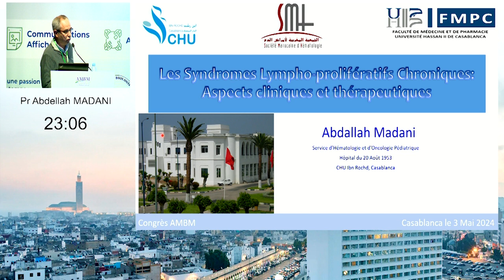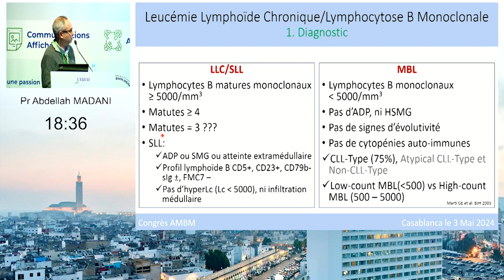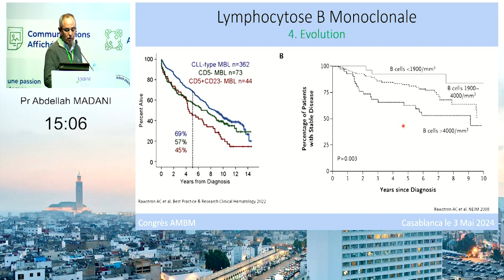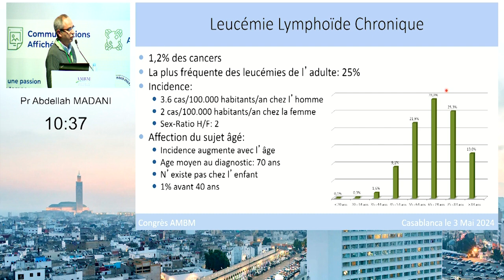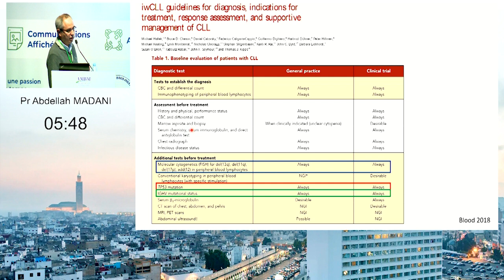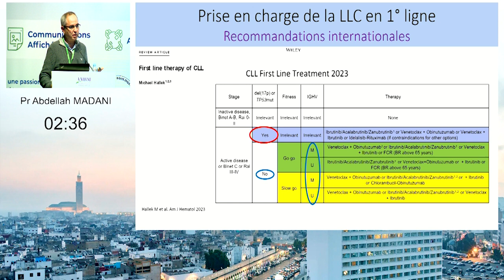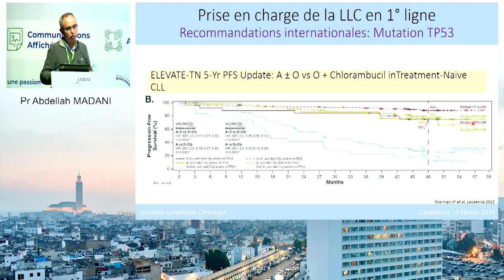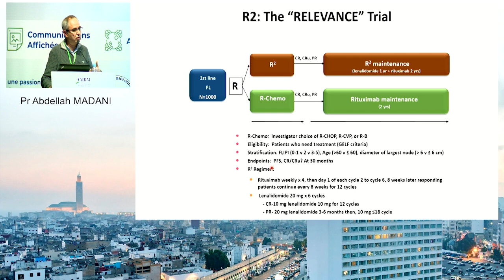Aspect clinique Pr Abdellah MADANI